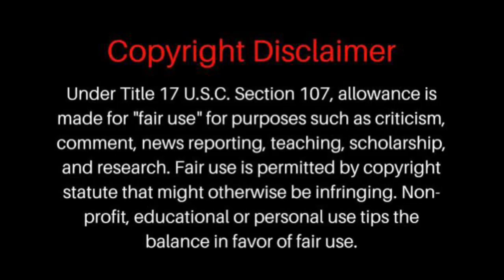The fabric ghost | Horror movie explained in Tamil | Around us 360 | Tamil voice over